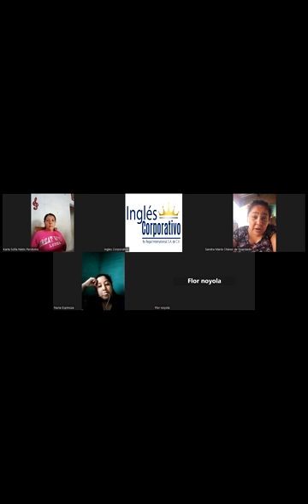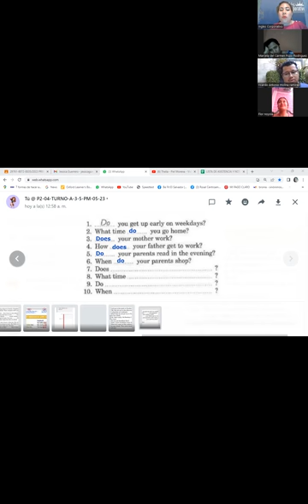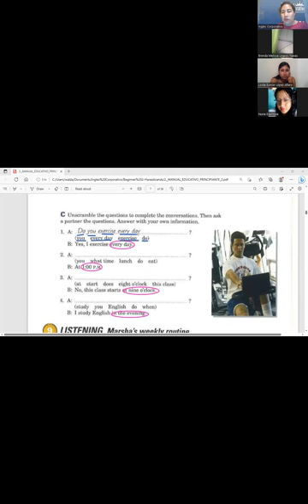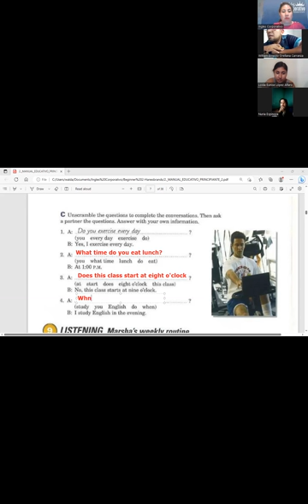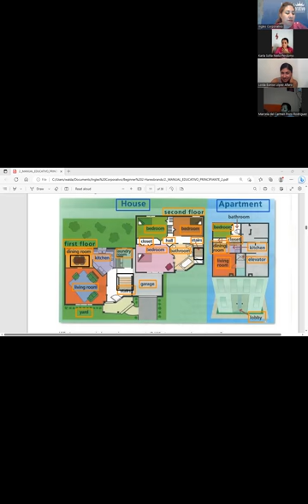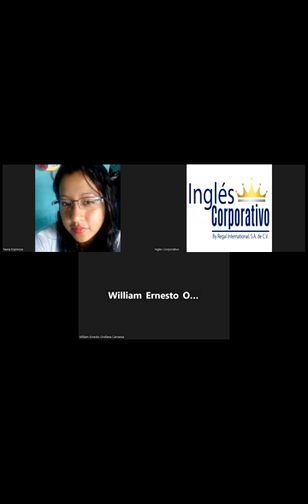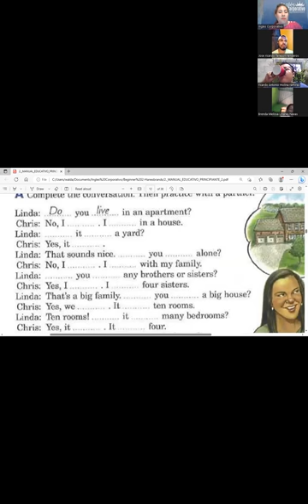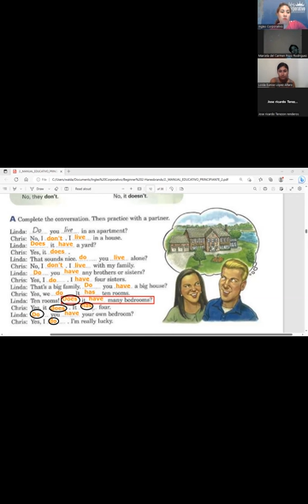Session3- 01-06-2023-P2-04-TURNO-A-3-5-PM-05-23- Guerrero- Simple present ques & short answs- Part 2